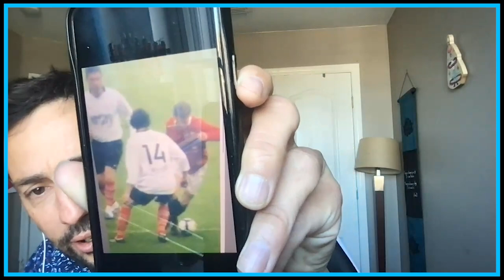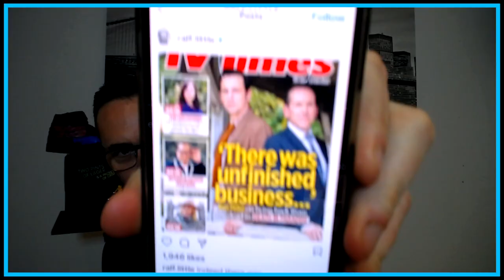Two Pints with Will & Ralf Podcast | Episode 2 [S2]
Two Pints with Will and Ralf featuring Will Mellor and Ralf Little diving into past escapades and other adventures they went through together!

In this episode, they have a very special guest, Jason Manford on, who talks about his meteroic rise in comedy, the old Two Pints warm up shows and most importantly, what it's like being a dad!

Brace yourselves for the weird and wonderful as we delve into some of the funniest moments from the podcast, alongside full length episodes with video.

• SOCIAL MEDIA •

• VIDEO INFORMATION •

Two Pints with Will & Ralf is a podcast featuring lifelong friends and professional actors, Ralf Little and Will Mellor. Popularly known from playing main roles together in Two Pints of Lager and a Packet of Crisps, the 2000s show.

Two Pints with Will & Ralf is a throwback for fans of the late and great TV show, where two guys have a few pints, catch up and try put the world right together.